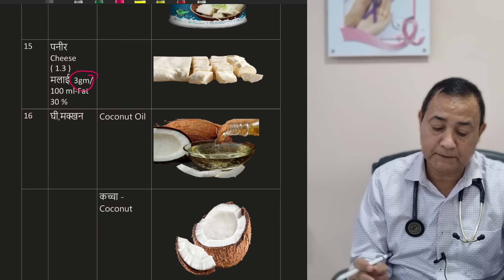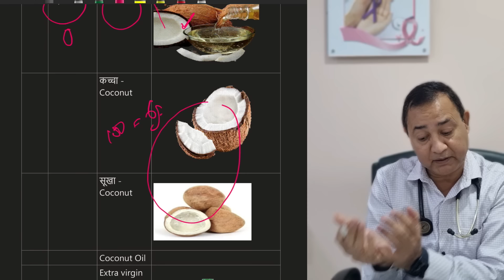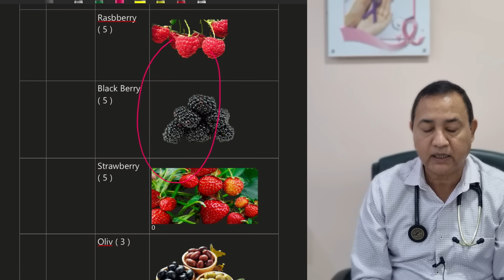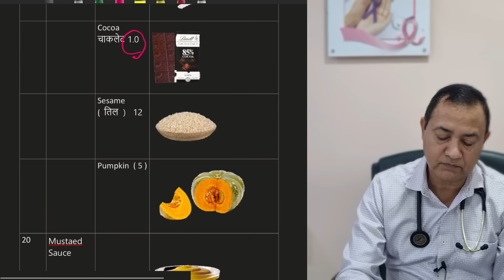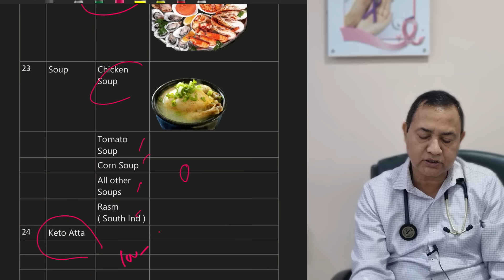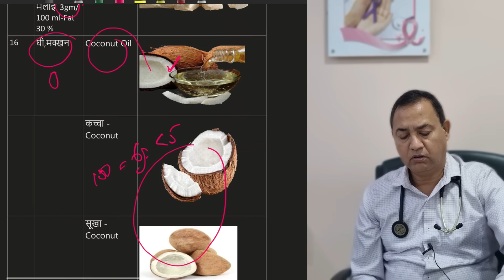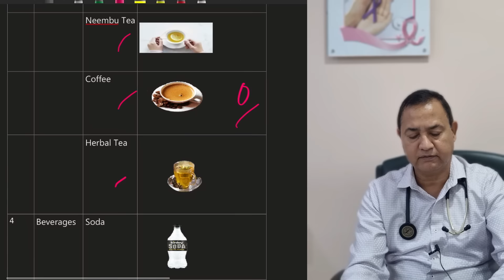30 शुगर फ्री खाने जो शुगर नहीं बढ़ायेंगे | Zero Carbohydrate Diet for Diabetes | Zero Carb Food List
Dr. B. K. Roy (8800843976} MBBS, MD, DM ( Endocrinology), (Mob. 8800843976,   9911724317 ) MES (USA), ESDCC (USA), Consultant Diabetes Thyroid Hormone Specialist at APOLLO HOSPITAL Noida & his Own Delhi & Noida Centre. Ex. Asstt. Professor at School of Medical Sciences & Research at Greater Noida.